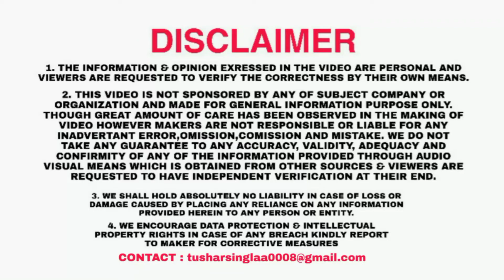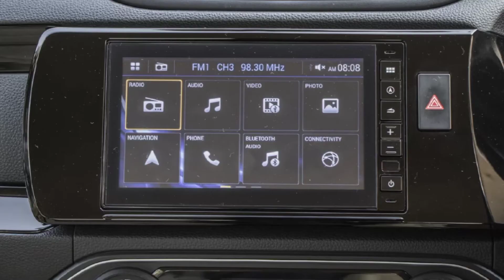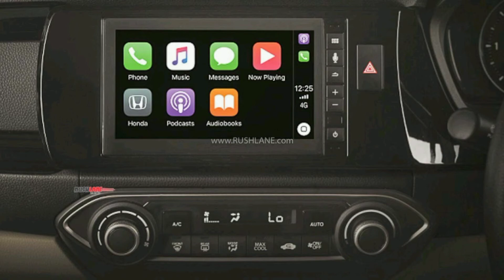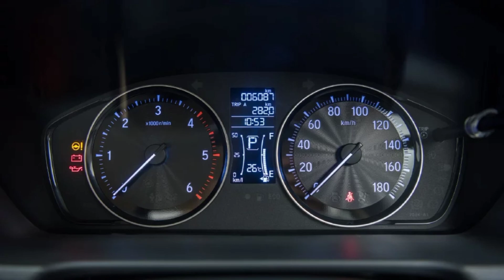Amaze Special Edition 2020 BS6 Launched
Hello Friends, I am TUSHAR SINGLA from Gurgaon(HARYANA)